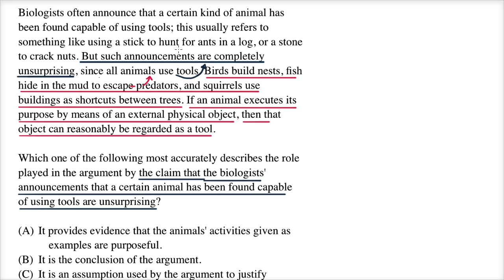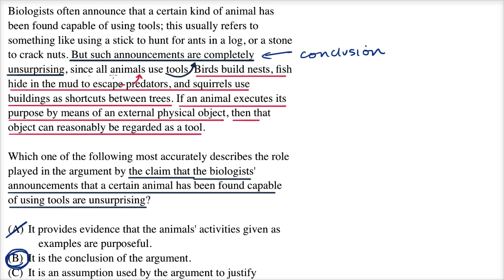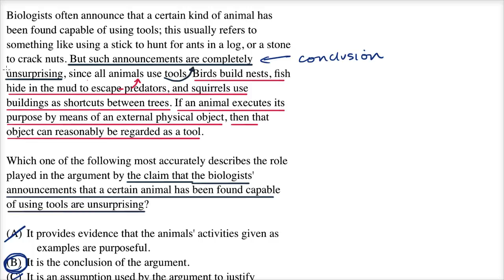Identify the role | Example | Logical reasoning | LSAT | Khan Academy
Watch a demonstration of one way to approach an "Identify the role" question on the logical reasoning section of the LSAT. Created by Sal Khan. View more lessons or practice this subject